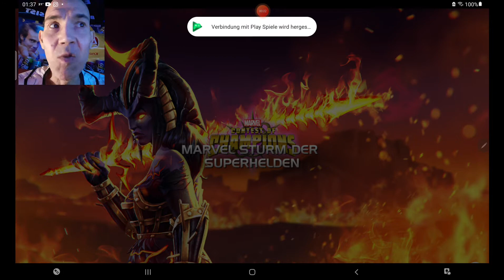SPIDERMAN VS HULK 😳 ☆ MARVEL: STURM DER SUPERHELDEN #01 ☆ LET'S PLAY MOBILE GAMES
Wenn du mich unterstützen willst :
MARVEL: STURM DER SUPERHELDEN

ROSTI ZOCKT ONLINE AUF DEM SAMSUNG S6 TAB LITE

GIBT ES FÜR LAU BEI : google play store